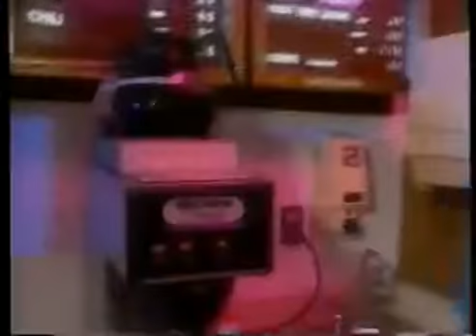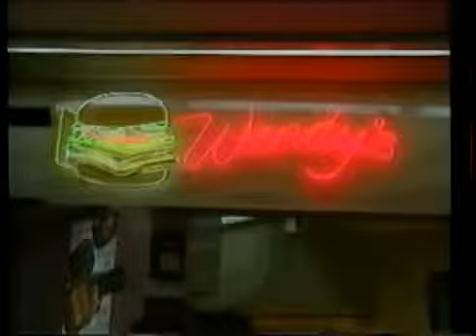Wendys Training Video Hot Drinks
wendy's hot drinks training video